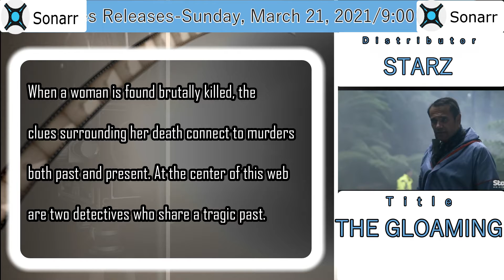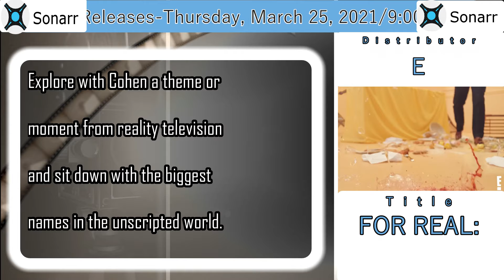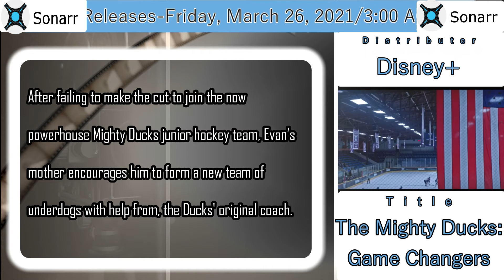7-New TV Series Releases - March 21-27,2021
March 21-27,2021 - New TV Series Releases in the United States.
New TV Series Releases
0:12 THE GLOAMING STARZ Sunday, March 21, 2021/9:00 PM(tvdb:365413)

0:36 Demi Lovato: Dancing with the Devil YOUTUBE Tuesday, March 23, 2021/ 9:00AM (tvdb:395070)

1:00 FOR REAL: THE STORY OF REALITY TV E Thursday, March 25, 2021/9:00PM (tvdb:397642)
1:24 DOTA: DRAGON'S BLOOD NETFLIX Thursday, March 25, 2021 / 3:00 AM (tvdb: 396983

1:46 JOHN WAYNE GACY: DEVIL IN DISGUISE PEACOCK Thursday, March 25, 2021/ 12:00 AM(tvdb:397046)

2:11 The Mighty Ducks: Game Changers Disney+ Friday, March 26, 2021/3:00 AM (tvdb:382153)

2:35 Invincible Prime Video Friday, March 26, 2021/11:00 PM(tvdb:368207)